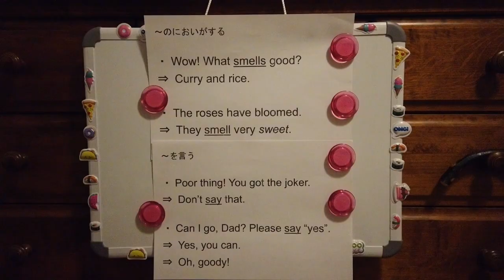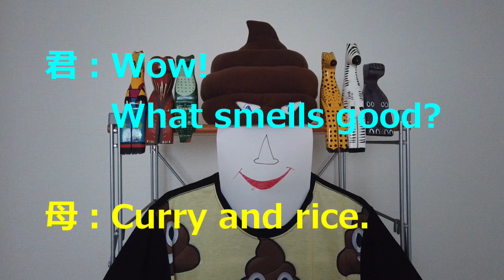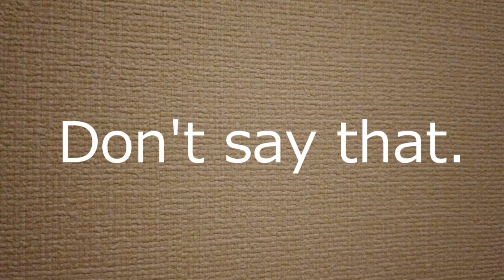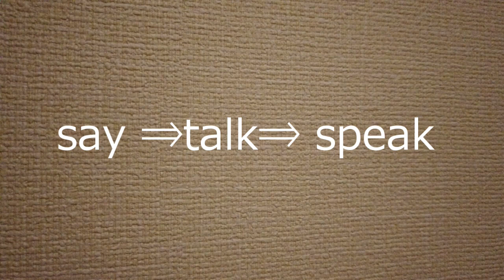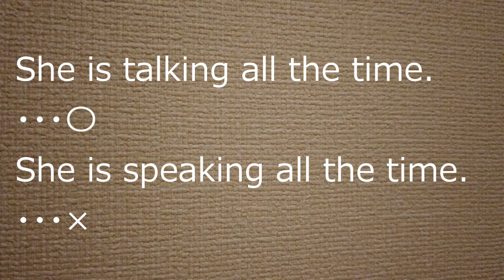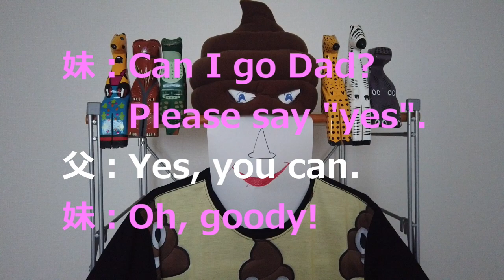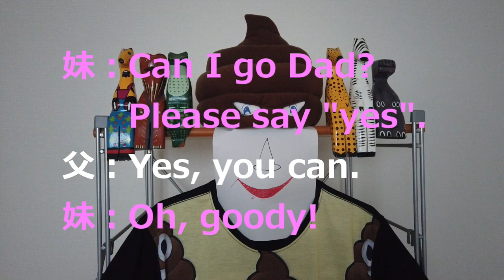うんちマンと親子で英会話#30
今日は、smell / say
ネイティブの英語感覚が復活しました！